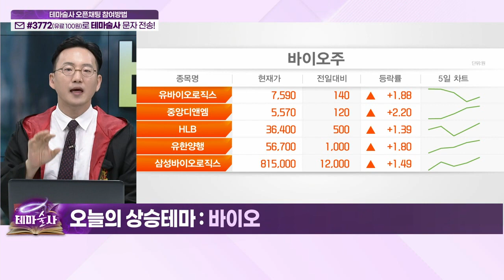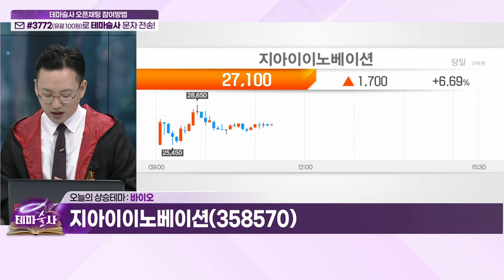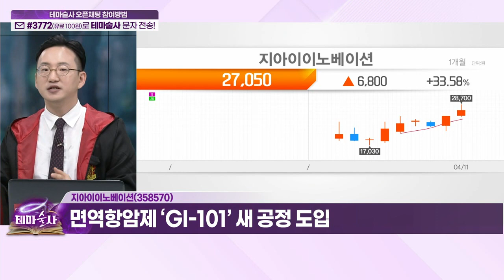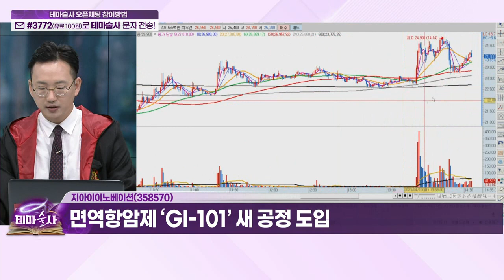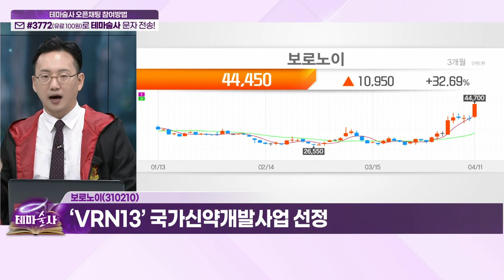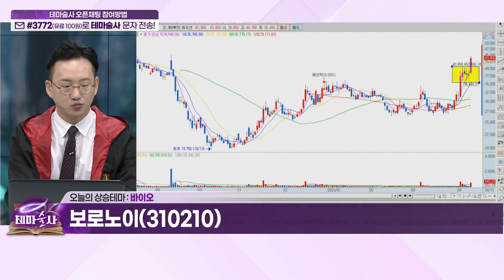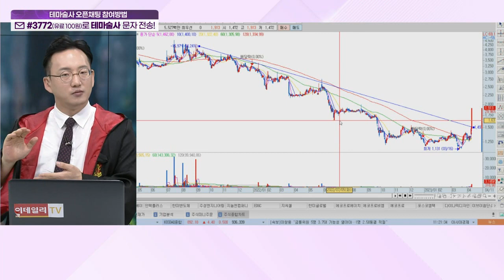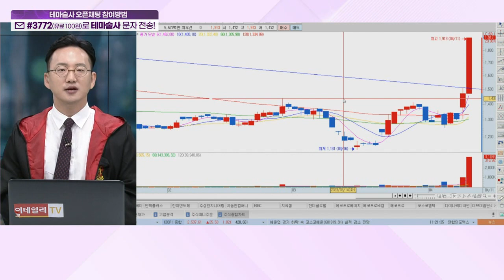지아이이노베이션, 보로노이... 바이오_오늘 테마 (20230411)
지아이이노베이션(358570)
- 면역항암제 ‘GI-101’ 새 공정 도입

보로노이(310210)
- 신약 후보물질 연구개발 전문기업
- ‘VRN13’ 국가신약개발사업 선정